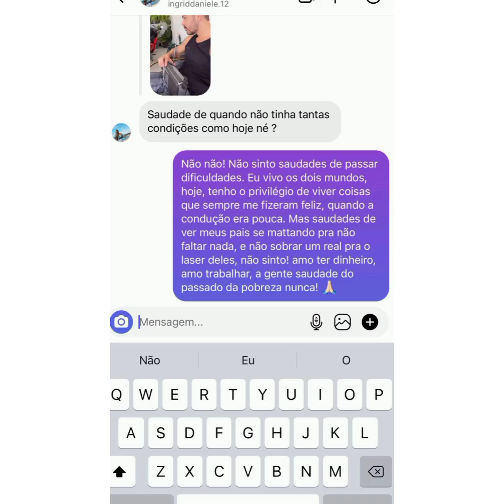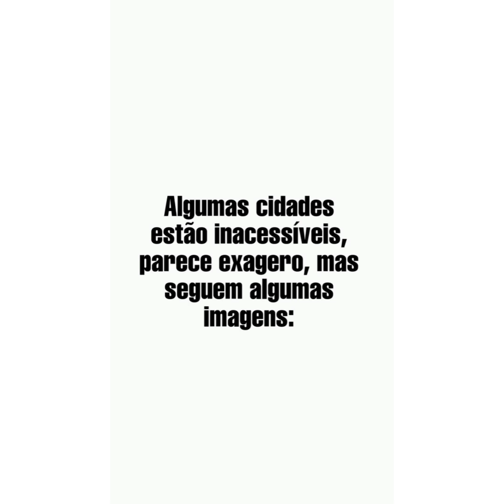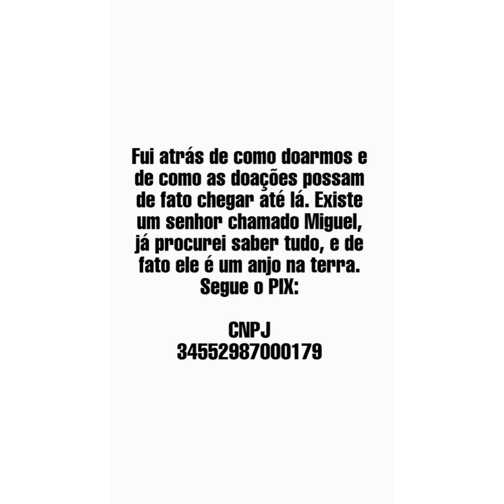CARLINHOS MAIA PENSATIVO 😔 ALIMENTOS ARRECADADOS JOGO DA ALEGRIA VAI PARA BAHIA .